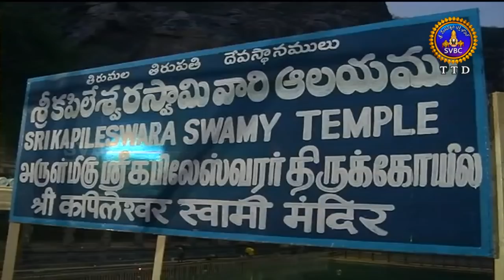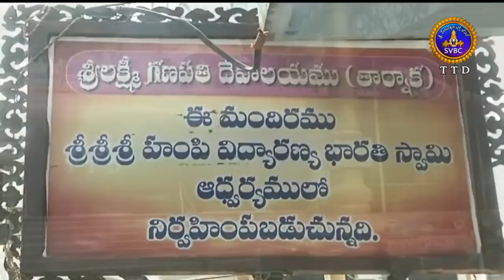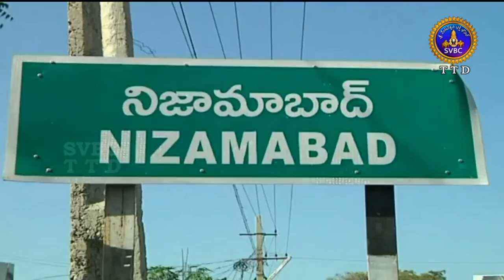ఆధ్యాత్మిక విశేషాలు| Adhyatmika Viseshalu | 9AM | 02-04-19 | SVBC TTD